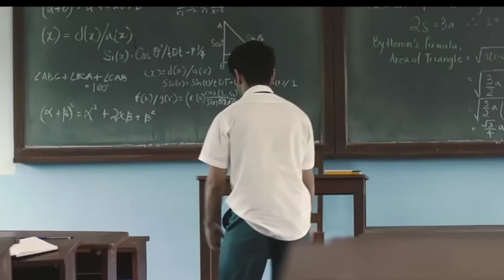Ritvik Sahore (Indori Ishq) Lifestyle, Age, Height, Girlfriend, Family, Biography, Hobbies, Etc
🔴The pictures or videos used in this video are not my own. Many thanks to those who own this photo or video